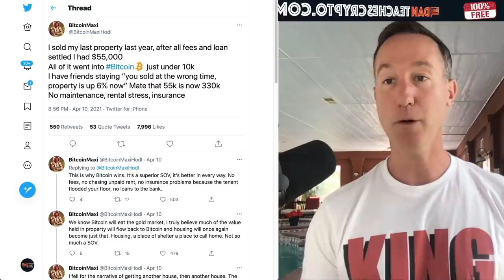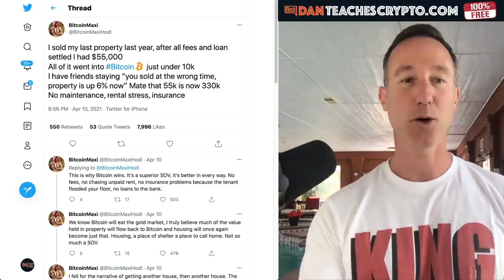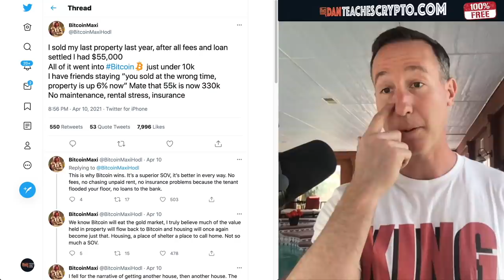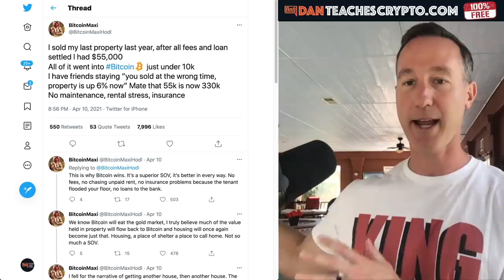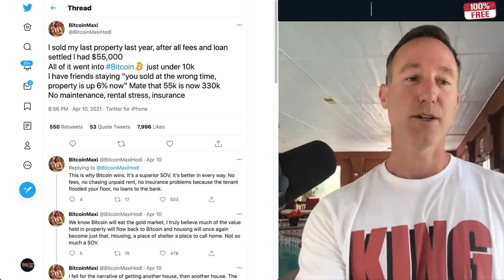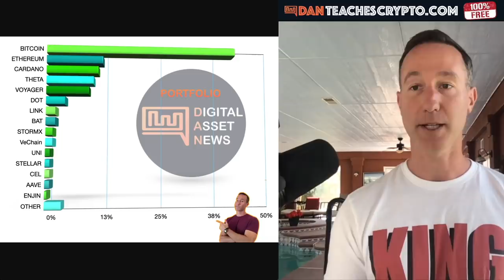SHOULD YOU HODL BITCOIN & CRYPTO AT ALL COSTS WITH STRONG HANDS?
A brief look at options besides the DIAMOND HANDS / STRONG HANDS mantra. Your goals are YOUR goals and are different than EVERYONE else's so make sure you do the BEST thing for YOU.

●▬▬▬▬▬▬CRYPTO ESSENTIALS▬▬▬▬▬▬▬●

●▬▬▬▬▬▬▬▬FOLLOW D.A.N.▬▬▬▬▬▬▬▬▬▬●

●▬▬▬▬▬▬▬▬EXIT STRATEGIES▬▬▬▬▬▬▬▬▬●